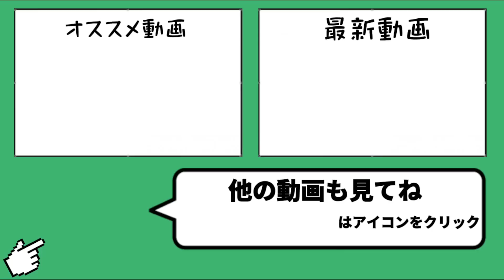ワイラ微妙とか言ってる奴ちょっとこっち来いwww【城ドラ】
募集はしておりませんのでご了承ください。
メンバーシップの方及び私が運営している"美らうに水族館"のメンバーのみ申請は承っております。